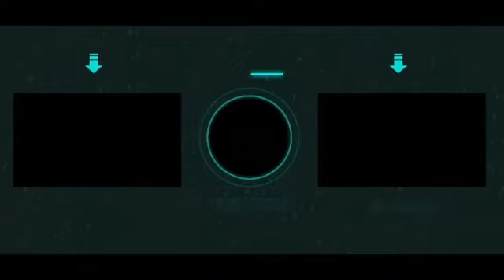Total Drama: All Characters In Real Life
Total Drama (often shortened as TD) is a Canadian animated television series created by Jennifer Pertsch and Tom McGillis that premiered on Teletoon in Canada on July 8, 2007, and on Cartoon Network in the U.S. on June 5, 2008. Each season revolves around a group of teenagers competing in a fictional competition similar to that of Survivor, in that the contestants compete in challenges for rewards and immunity from elimination. As the contestants develop relationships with each other, they are progressively eliminated from the game until only one remains to be awarded the grand prize. The inaugural series consists of five seasons (Island, Action, World Tour, Revenge of the Island, and the two-part All-Stars & Pahkitew Island) that have aired over the course of several years.

This video portrays what the characters: Gwen, Chris McLean, Bridgette, LeShawna, Blaineley, Courtney, Alejandro Burromuerto, Heather, Anne Maria, Duncan, Izzy, Cody, Trent, Owen, Katie, Harold, Topher, Geoff, etc will look like in real life.

CREDITS:
Pictures: picture editor, google search, remove.bg
Producer: OKOLI NNAEMEKA UCHENNA

RELATED SEARCHES: "Tup viral" "Valentine raffault" "sven63002" "The Akash Creations" "Big WOU Channel" "Discovery The World" "VirtualCool" "Trolls Family Funny Pranks" "TROLLS TV" "Alex Nations" "Big WOU Channel" "Top Anime" "Movies Insights" "Mundo Web" "Fun Kids Activities" "Totoykids Explorer"